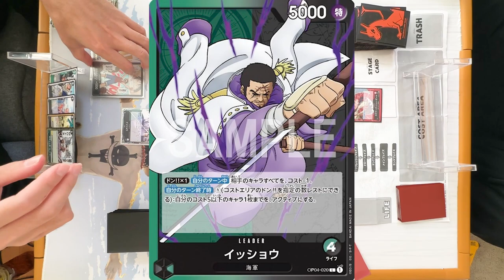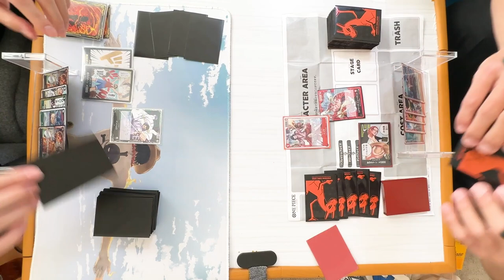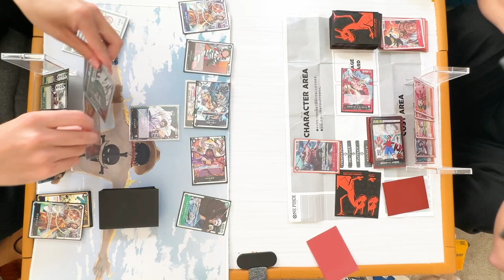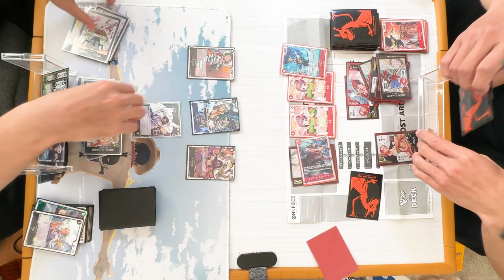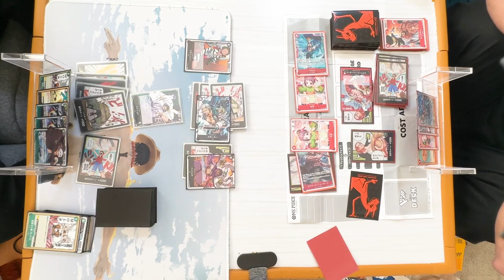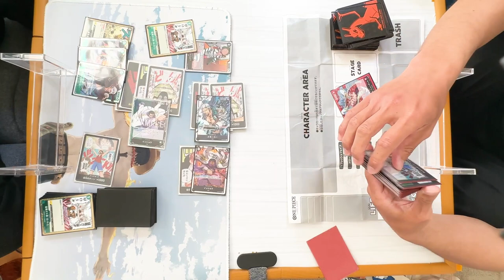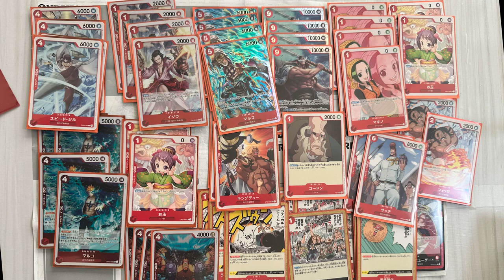緑黒イッショウ対 白髭【ワンピースカード】謀略の王国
出演者
・りゅうきち
・たろはんま